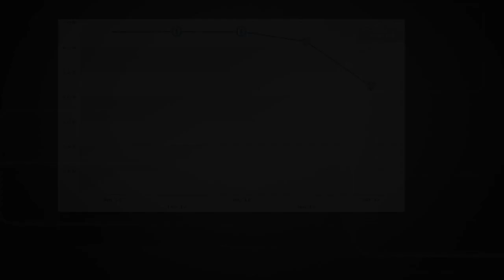Lucas Piazon | Chelsea F.C. | Assists, Goals and Skills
Lucas Domingues Piazón (born 20 January 1994), known simply as Lucas Piazón is a Brazilian footballer who plays for Eredivisie club Vitesse on loan from Chelsea. He is primarily a forward, although he has also been deployed as a winger, as an attacking midfielder or in the hole behind the striker.

Style of play
A tactical player, he is known for his flair, passing, powerful shooting, free-kicks, penalty kicks, reading of the game and clinical finishing. Piazón commented on his playing style: "I'd say my playing style is different from typical Brazilian forwards. When you think about these, you think about dribbles and flashy moves. My football is simpler and more direct. It's more like a midfielder playing up front. I like to pass quickly. I don't hog the ball and I don't tend to run with it."

Video Song: Foster the people - Don't stop (The FatRat Remix)